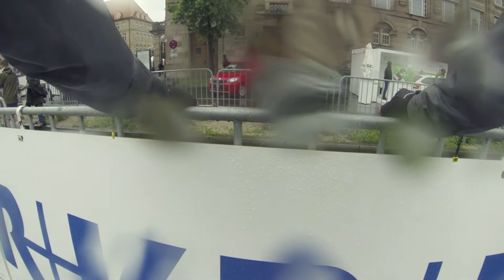Run & Bike 2013 - Epic Rain Battle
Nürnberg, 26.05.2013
6°C, Rain, Wind
10km Run & Bike (2 Altstadtrunden)